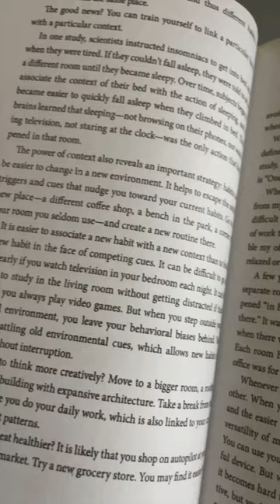Leg Workout for Girls + Diet ✅ DAY 25/75 HARD CHALLENGE 💪🏻 | Saina Sekhri